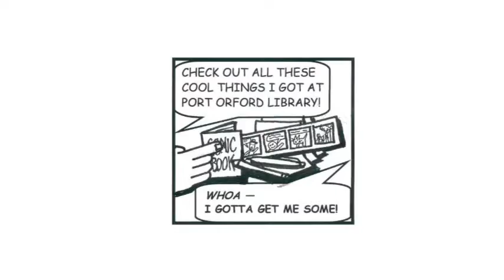Comic Creations!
Hey Families!  Here's another fun "Imagine Your Story" Grab & Go Activity Packet at Port Orford Public Library!  Pick up yours (one per child, shile supplies last) Tuesday, July 21, from 11:00 - 3:00.